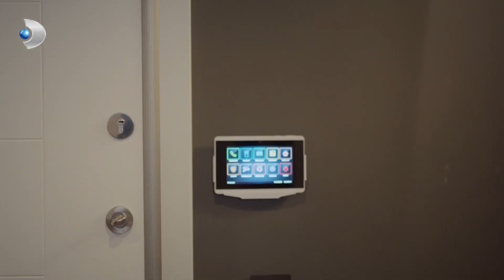Sinsi Kraliçeden Erkekleri Bağlama Taktikleri - O Kız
Sitare, Ozan'a güvenemiyor. "KOCANI BOŞA BENİM OL"

21 Eylül Çarşamba günü yayınlanan O Kız'ın ilk bölümünde neler oldu? O Kız 1. Bölümünde kendi halinde sıradan bir genç kız olan Zeynep, zeka geriliğine sahip babası ve yaşlı dedesiyle birlikte yaşadığı hayat hikayesiyle izleyicileri ekrana kilitledi. O Kız 1. Bölüm full izle! O Kız ilk bölümünde neler oldu? O Kız dizisi oyuncuları kimdir? Başrollerinde Erkan Petekkaya ve Dilin Döğer'in olduğu O Kız dizisi Zeynep ve zeka geriliğine sahip babası Kadir'in hayatını konu alıyor! Zeynep'in hayatı kökünden değişiyor.

Kendi halinde sıradan bir genç kız olan Zeynep, zeka geriliğine sahip babası ve yaşlı dedesiyle birlikte, halasının evinde yaşar. Zeynep’in en büyük hayali, enişte baskısı altında, sığıntı gibi hissettikleri evden kurtulmalarını sağlayacak kadar para kazanmaktır. Zeynep’in hayatı bu mütevazi hayaline kavuşamadan kökünden değişir. Her şey, halasına yardım etmek için takipçisi olduğu ünlü bir internet fenomeninin evine temizliğe gitmesiyle başlar. Son dönemin popüler ismi Ozan Mert’in yaptıkları hem Zeynep’in hem de Ozan’ın hayatının gidişatını dönüşü olmayan şekilde değiştirir. Ozan’ı sıfırdan en tepeye çıkarmış olan ajans sahibi Sitare Somer, duruma el koyar. Sitare, bedeli ne olursa olsun krizi fırsata çevirmek zorundadır. Zeynep’in payına ise hayatı parçalanırken, hayallerinin bile ötesine kavuşmak düşecektir.